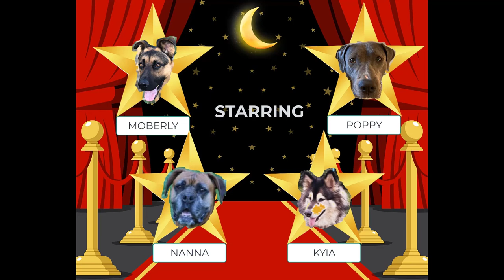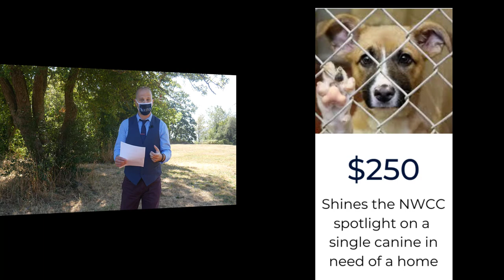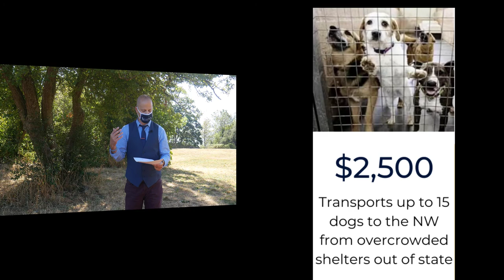Bark at the Moon - Adoptable Dogs on the Red Carpet with Steve Bunin and Family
Videographer: Katie Peters of Katie Peters Music Productions

Video Production: Bruce and Valerie Cronquist

Dog Handlers:

Moberly: Red Waggin' Rescue
Kyia: Briand Angiuli
Poppy: Hello Pitty Rescue